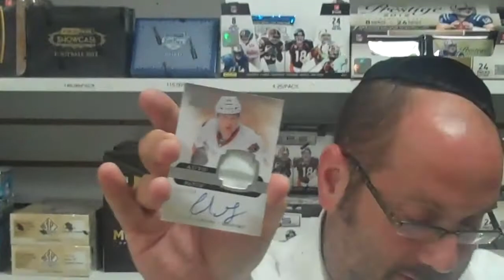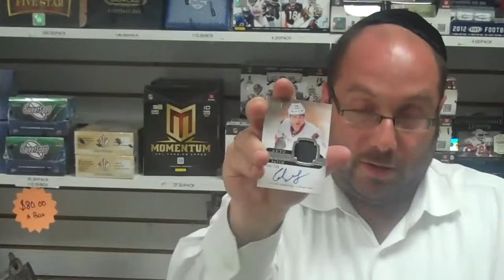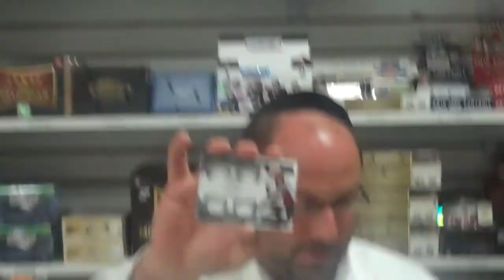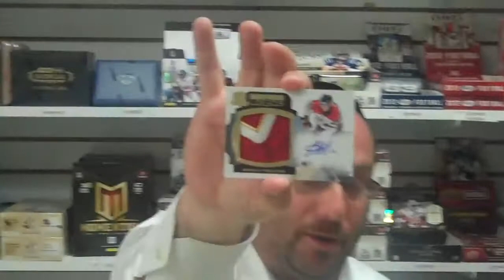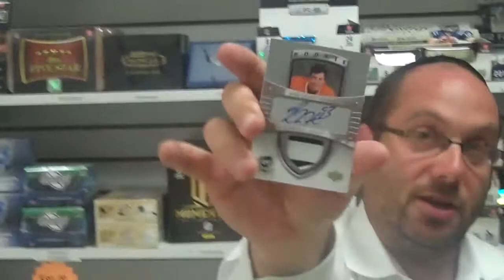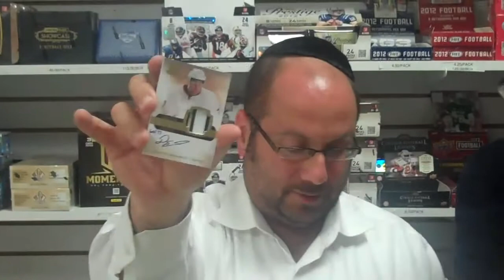2011 12 The Cup Case Break 2